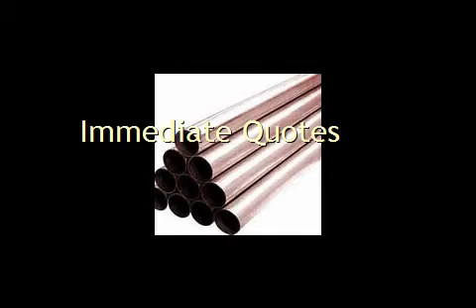Ams 4049 Custom 455